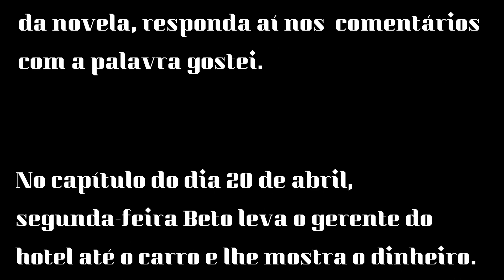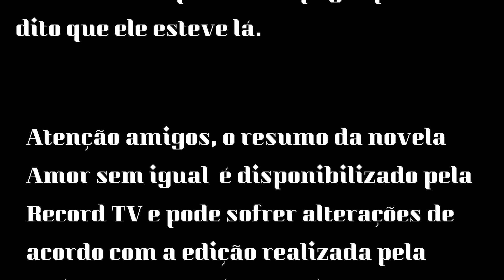Amor sem igual, novela, resumo do capítulo do dia 20 de abril divulgado pela Rede Record.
Novela amor sem igual do dia 20 de abril resumo.
Resumo da novela amor sem igual dia 20 de abril de 2020.
Resumo da novela amor sem igual do dia 20/04/2020.
Confira tudo que vai acontecer no capítulo de amor sem igual do dia 20 de abril.
Resumo completo de amor sem igual por dia.
Capítulo do dia 20 de abril de 2020 da novela amor sem igual.
Capítulo do dia 20 de amor sem igual  novela da Record.

No resumo de amor sem igual você vai ver: Seu Ernani diz que a Brás vai fazer um churrasco para homenagear Peppe e que Fabiana e Beto estão cuidando de tudo.

Se sentir vontade de fazer uma doação para ajudar o canal a crescer, ficaremos felizes com sua colaboração. Faça a sua doação. Faça parte do meu APOIA.se. “O que é o APOIA.se? O APOIA.se é uma plataforma de financiamento coletivo recorrente destinada à sustentabilidade da produção de criativa através da corresponsabilização e aproximação entre público e realizador”.

Presenteie quem você ama!
O jeito mais simples de você
despertar a curiosidade da leitura
ao seu filho, na era digital.
incentive seu filho a leitura!
Se você não aproveitar vai perder!
Edição Limitada!
Está esperando o que?
Link na descrição do vídeo.

POESIAS PARA MUSICAR 4
Depois de muitas tentativas frustradas de achar alguém para musicar as minhas poesias aqui no Brasil, conheci dois caras talentosos, os amigos e parceiros Bernardo Ritto “o Bê” e Alamyr Andrade que musicaram cinco das muitas poesias
que escrevi, isso me fez acreditar que podia surgir parcerias em Espanhol com muita coisa boa. E ai está o e-book “POESIAS PARA MUSICAR” em Espanhol espero que surjam os parceiro na língua Espanhola com lindas canções para

E também vão ai dicas de alguns livros de receitas

30 Alimentos que Reduzem a Fome

20 Receitas especiais de fim de ano